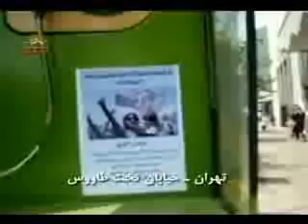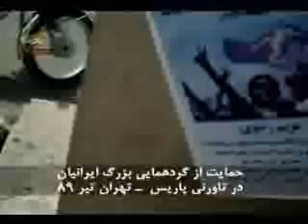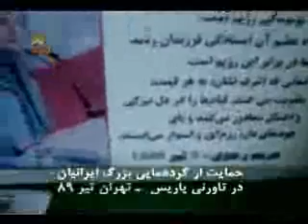فعاليت ها عليه آخوندها 18تير-1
فعاليت ها عليه آخوندها 18تير